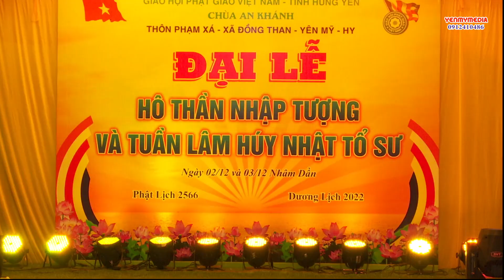Trích đoạn đặc Sắc Chèo Cổ || Xã Trưởng Mẹ Đốp || CLB chèo Phạm Xá - Đồng Than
Quay phim: Thành Luân
DỊCH VỤ QUAY PHIM: FULL HD
- Xây Dựng Và Đọc Lời Bình
- Chương Trình Văn Nghệ
-  Lễ Hội - Cưới Hỏi - Mừng Thọ...